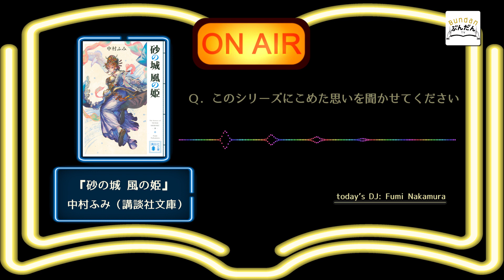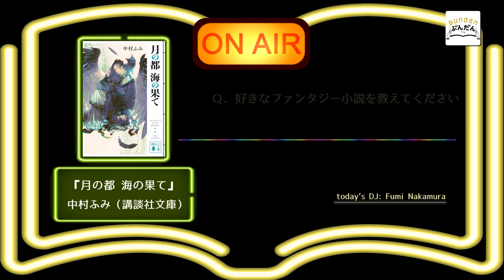【中村ふみのB-RADIO】著者本人が語る『天下四国シリーズ』～壮大な中華ファンタジーがついに完結！～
「Bundan RADIO」は、毎回違う作家さんをパーソナリティとしてお招きし、自著について語っていただくラジオ企画です。

著者本人が語る読みどころは必聴⚠️

本日のゲストは中村ふみ先生です。
『天下四国シリーズ』についてお話いただきました。

最新刊『永遠の旅人 天地の理』で、ついに完結。
全てを失った放浪の王は、故国を救えるのか！？

【今日の一冊】

『天空の翼 地上の星』 著/中村 ふみ

『砂の城 風の姫』 著/中村 ふみ

『月の都 海の果て』 著/中村 ふみ

『雪の王 光の剣』 著/中村 ふみ

『永遠の旅人 天地の理』 著/中村 ふみ